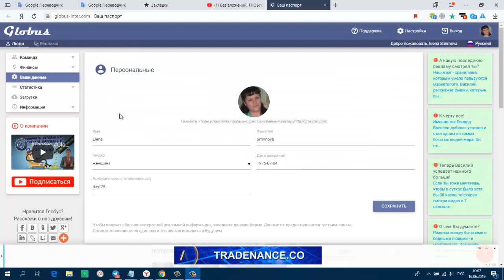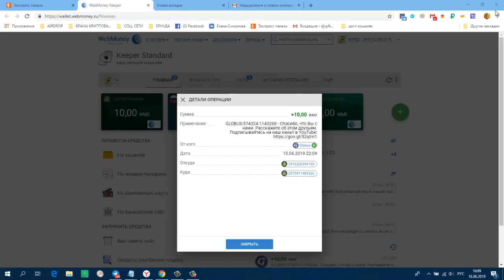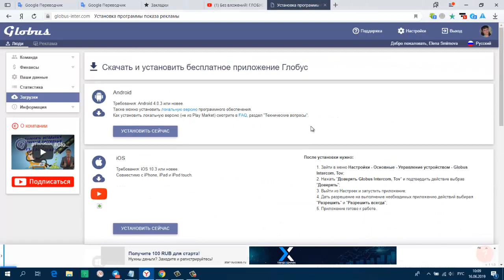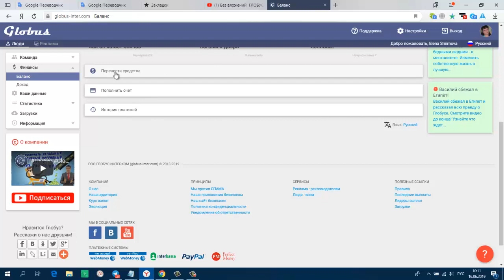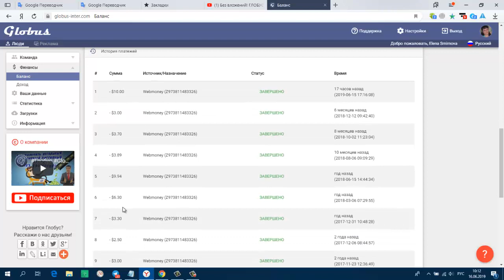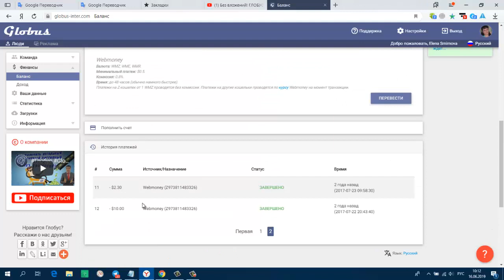Без вложений! ГЛОБУС! Заработок на полном пассиве! Мой Вывод 10 $ мин. вывод 0.50 центов.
регистрация
Сумма 10,00 WMZ
Примечание GLOBUS: 574324:1143268 - Спасибо, что Вы с нами.